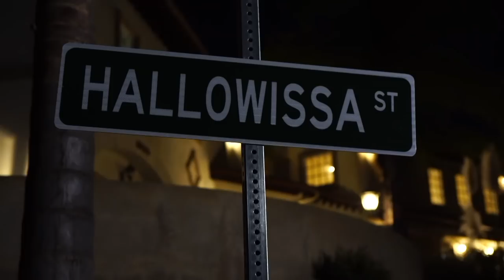SURPRISE WITCHES!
Where you can find me:
Have a Marathon of the Bops Before THE HALLOWISSA SONG

Become an even more amazing person than you already are here!
If you're reading this, all I have to say is, prepare yourselves...Hallowissa is coming. BEWARE WITCHES
-issa twaimz ♡